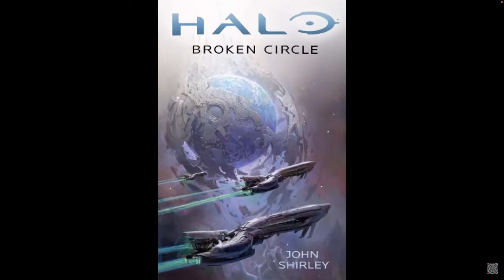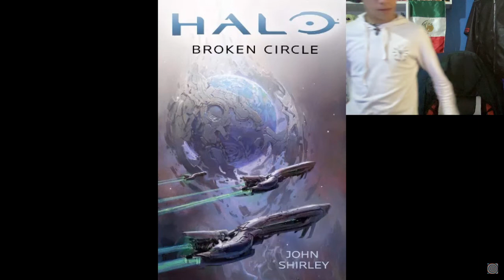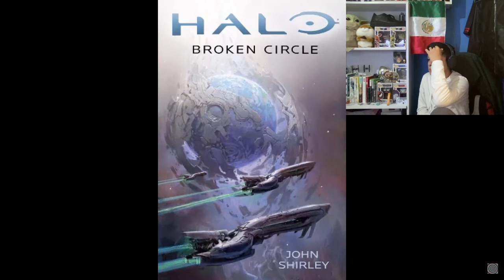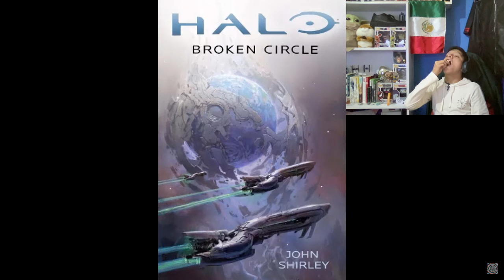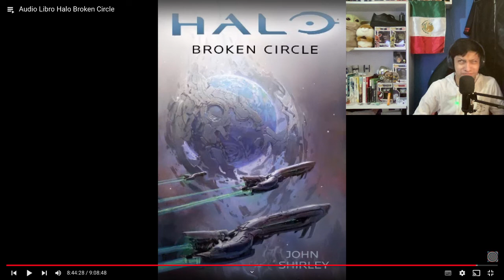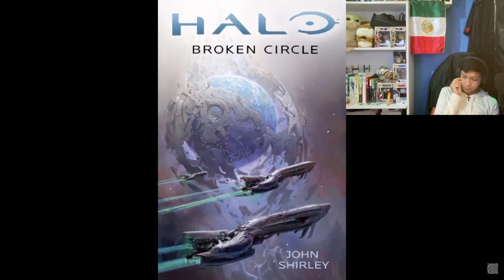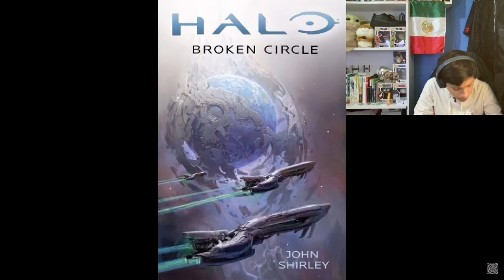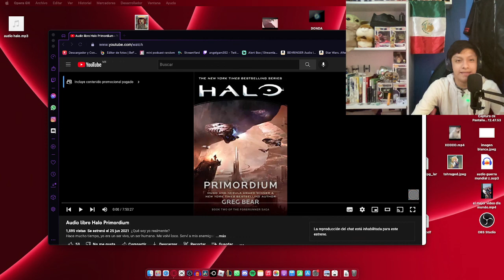Escuchando: Halo circulo roto (parte 2)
Espero que te haya gustao el video del día de hoy, si es así ayúdame a compartirlo, darle like y comentar, te lo agradecería de corazón, ya que youtube no comparte mi contenido en la plataforma,  te dejo mis redes sociales para que te des una vuelta y te enteres cuando suba noticias, nuevo contenido y actualizaciones:

Tags (ignorar)
ferrrtz
fertzzz